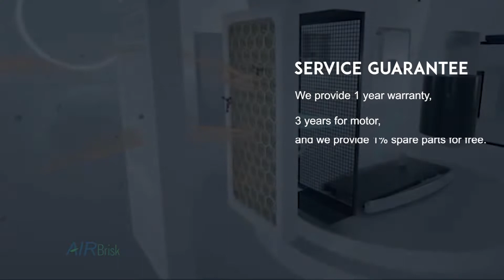OEM Air Purifier And Humidifier | ☎️ Whatsapp: +86 13136300008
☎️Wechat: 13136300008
✨Function：
1️⃣ Clear PM2.5
2️⃣ UV LED
3️⃣ Security
4️⃣ Low Noise
5️⃣ APP Control
6️⃣ Graphene Filter
7️⃣ Negative Ion
8️⃣ Multiple Filtering

✨ HEPA filter make high-efficient filtration of various impurities and pefect purification.
✨ Simple and portable remote control operation.
✨ Intelligent air detection system and built-in air detection module indicate light reflects in-house air condition.
✨ Touch-sensitive Control System. Intelligent touch control allows easy opereation and obvious function.
✨ Special timing function makes you control the time as you like.
What services we provide for ?
1.We accept OEM, you just provide your logo design to us.
2.We supply 1% spare parts for free
3.We provide the warranty : 1 year for the machine
4.Factory reception,welcome to our factory.
5. Delivery time : Generally takes 35-50 days after receiving your deposit.
6.Trade Term And Payment Term: We support FOB EXW CNF shipping terms, support TT payment. If you are high quality customer and pass sinosure, we accept LC OA 60 days, OA 90 days.
7. Minimal Order Quantities: 1*40 hq container for each item.
AIRBRISK, professional manufacture in Ningbo,provide OEM for all the customer with high-end products.